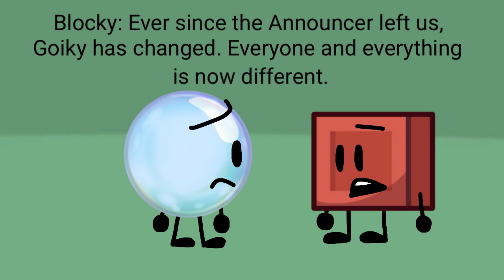BFDI Survivor 5: Spacing Around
After over a YEAR of no episodes, BFDI Survivor has returned after its cancellation, there is no voting for this series as always, so look out for episode 6 if you like!